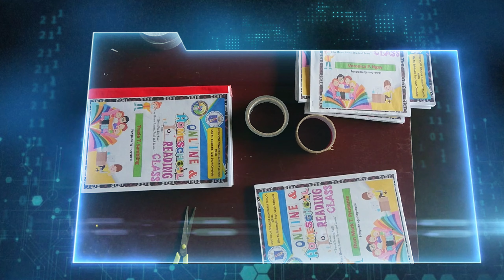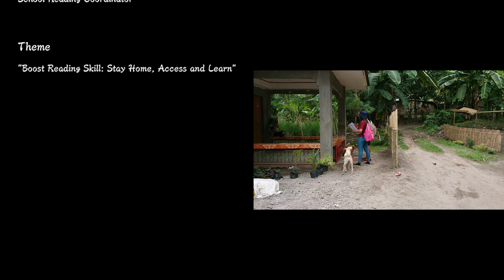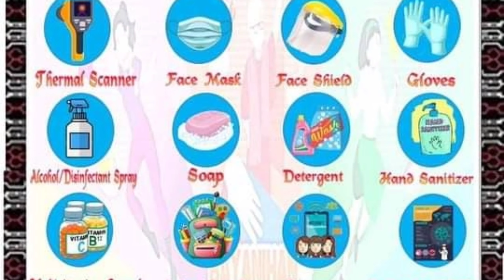Summer Reading Class 2020-2021 Teaser | T'cher Ken